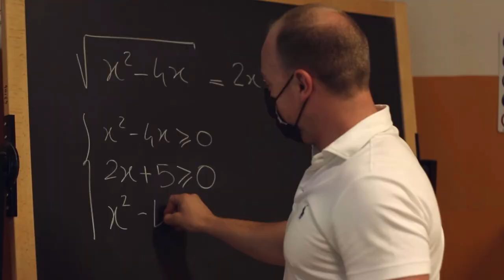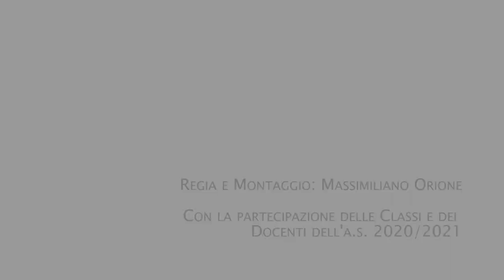GrandiSerale - Orientamento Corsi Serali Istituto Grandis Cuneo, A.S. 2021-22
Non è mai troppo tardi per investire sul tuo futuro!
Vieni a conoscere i corsi serali dell'Istituto Grandis di Cuneo:
- TECNICO TURISTICO
- SANITA' E ASSISTENZA SOCIALE
- MANUTENZIONE E ASSISTENZA TECNICA